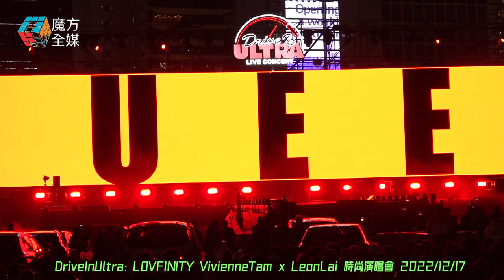【邊唱歌邊行Catwalk】王丹妮 Louise·《Born This Way》(原唱：Lady Gaga)+ Vivienne Tam Fashion Show 2022/12/17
【邊唱歌邊行Catwalk】王丹妮 Louise·《Born This Way》(原唱：Lady Gaga)+ Vivienne Tam Fashion Show | Drive In Ultra：LOVFINITY Vivienne Tam x Leon Lai時尚演唱會 2022/12/17